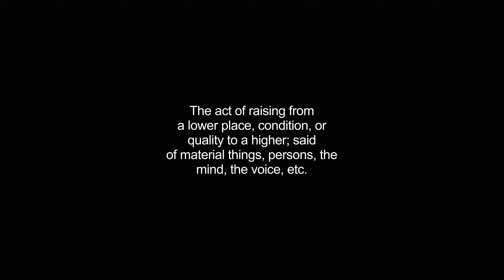elevations video Dictionary meaning and pronunciation